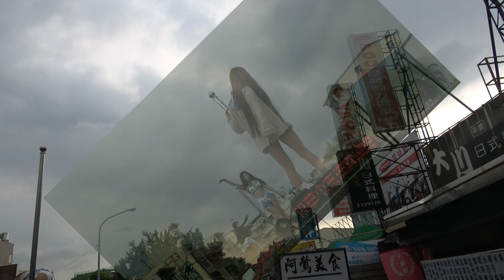莉婷 珊珊 培培 2018 0727南投草屯惠德宮城隍爺尊神聖誕千秋繞境